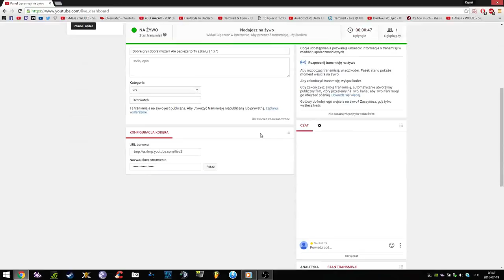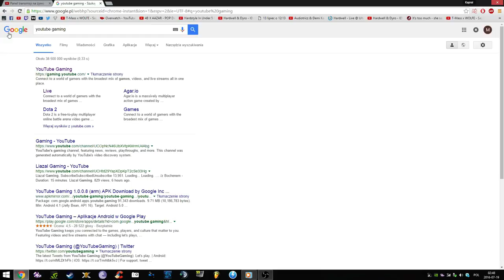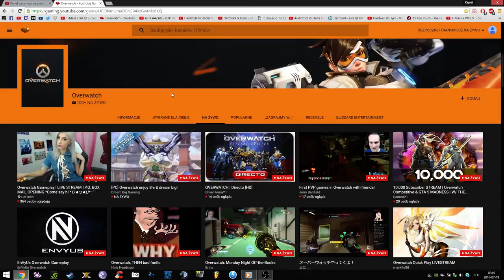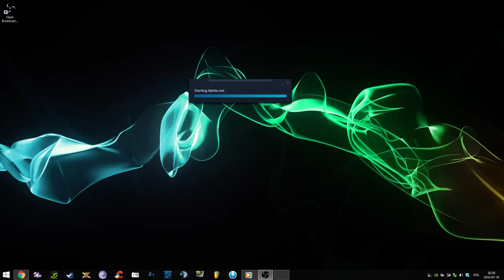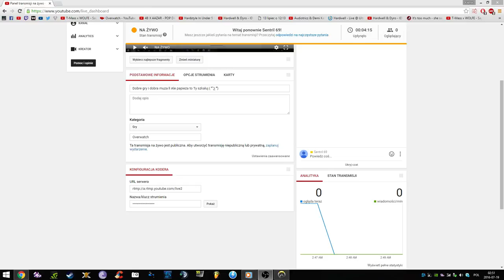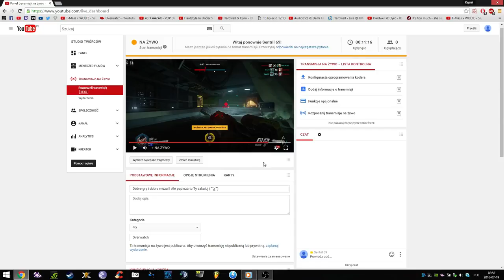Dobre gry i dobra muza ll Ale papieża to Ty szkaluj ( ͡° ͜ʖ ͡°)